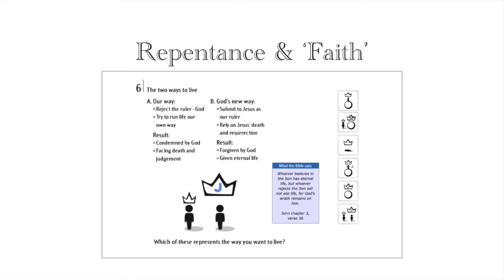6. Repentance & Faith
Talk 6 of 6 in a series of explanatory lectures on Two Ways to Live given in 2016. For more info about this talk, as well as the talk outline and other resources from Phillip, please